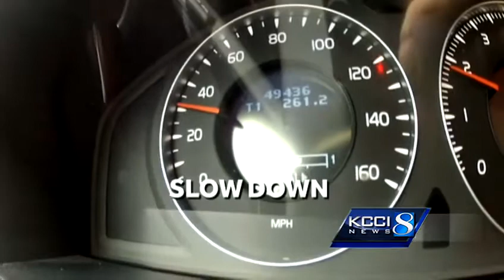Parenting 101: Driving lessons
Steve Karlin takes his daughter behind the wheel for a driving lesson.